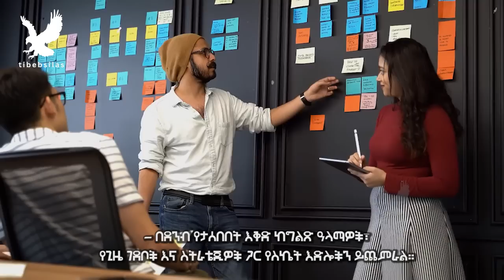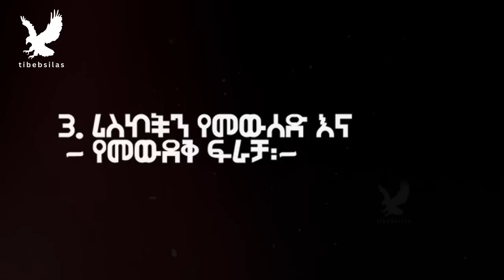8 ለውድቀታችን ምክንያት የሆኑ ልምዶች | why we fail always | tibeb silas | tibebsilas inspire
8 ለውድቀታችን ምክንያት የሆኑ ልምዶች | why we fail always | tibeb silas | tibebsilas inspire